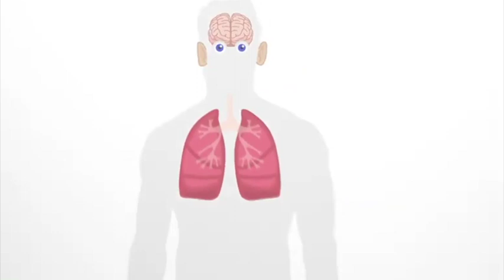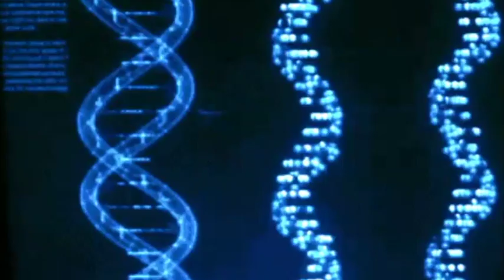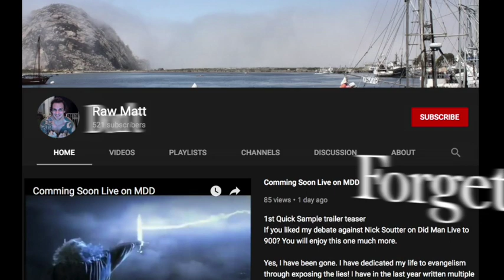My psychiatric interview with Evolution